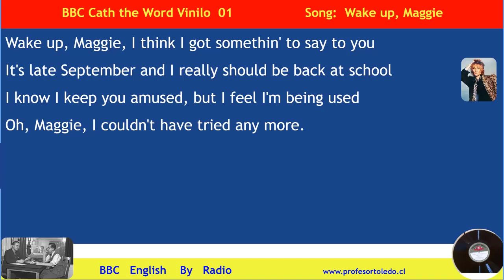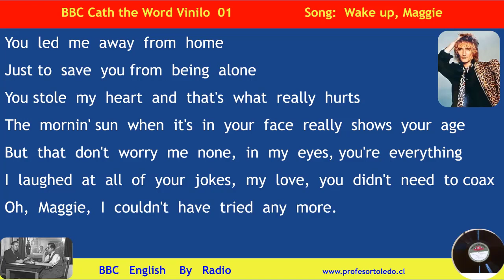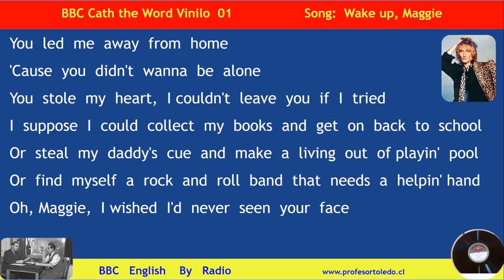01BBC Catch The Words BBC English By Rad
01BBC Catch The Words BBC English By Radio

These  are...

DXer...

Pod caster
With the computers and Internet I became a PODcaster in 2005 which allow me to start my  OWN virtual radio station from home.

Could you please be so kind to watch it, and send me feedback, and sugestión to improve it. (Audio, Video, or Text)